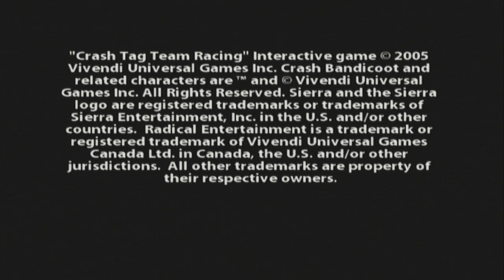Crash: Tag Team Racing: [Part 1/13] - (Getting all Revved up)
In this game compared to Crash Team Racing and Crash Nitro Kart, in this game you can race and fuse with other karts all the while using legit guns or weapons to blow up anyone in your way, anyways please support my gaming profile, subscribe and enjoy! :)